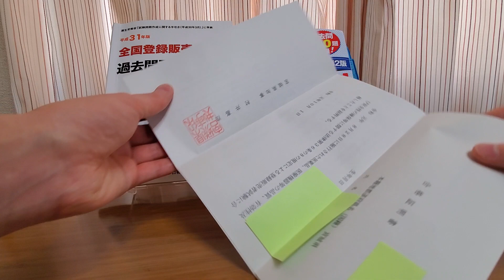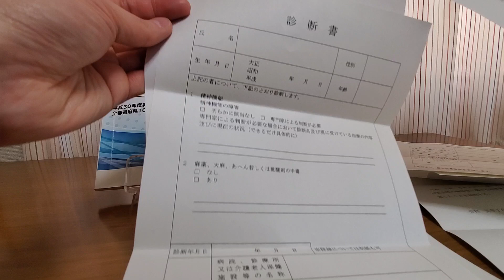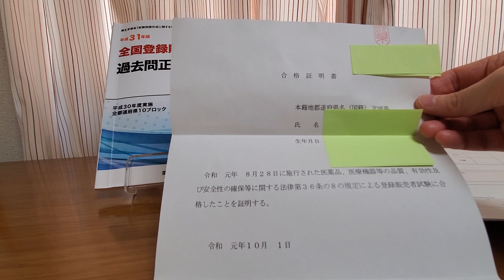登録販売者試験に２ヶ月で🈴格すると届くのは【これ】‼️ 【再生リストに １章～４章あり😆】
こんにちは(^^)令和元年合格者のミツです★
割りと好評な登録販売者シリーズの
令和元年度合格🈴したらですが、今までのは無言( - _

動画下手ですいません🙇‍♂️日々改善してます😊